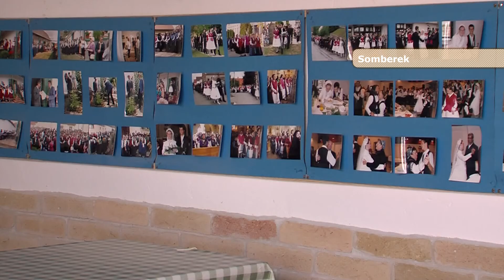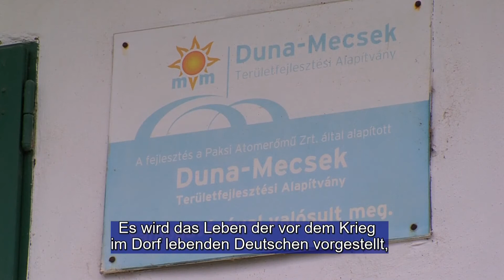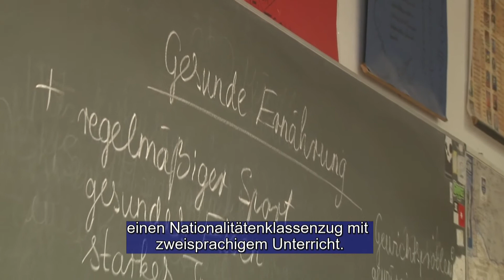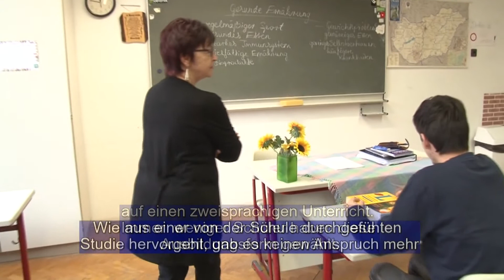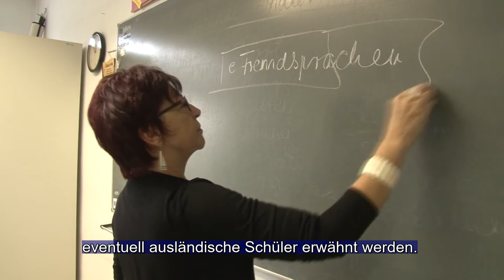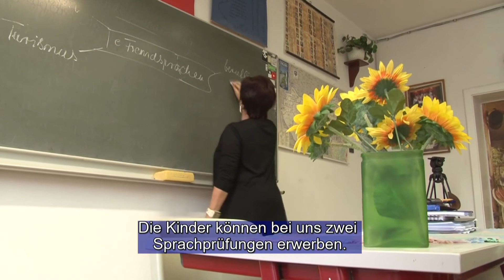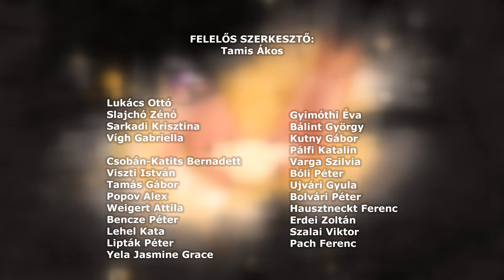Ungarn Deutsche - 2021.05.06.